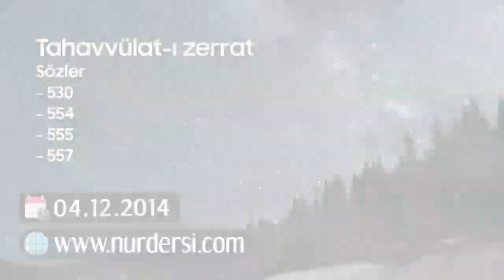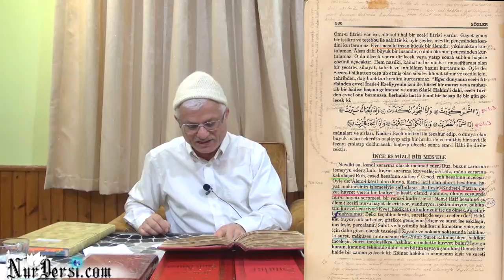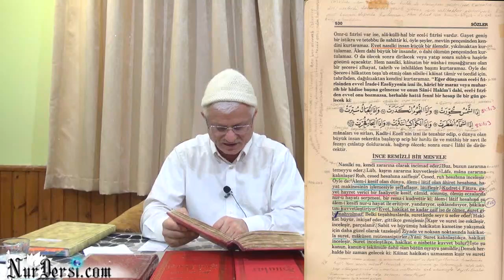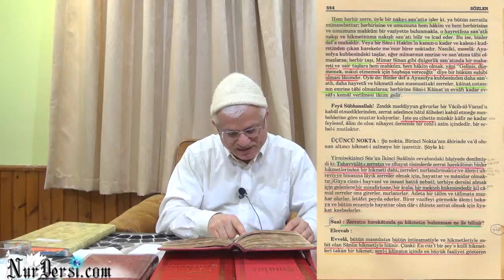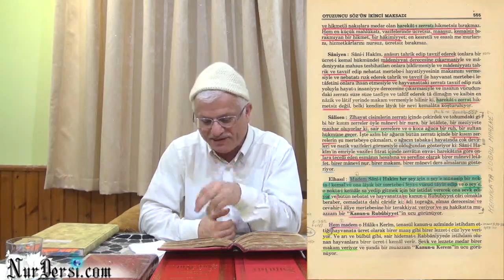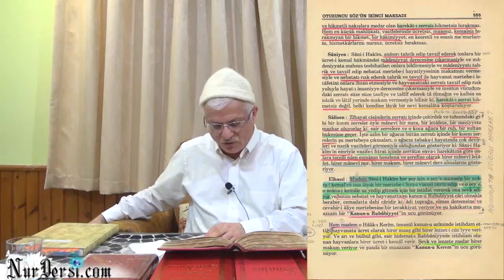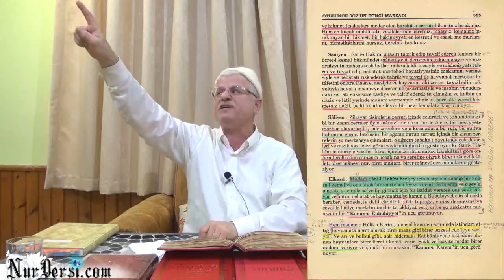Tahavvülat-ı Zerrat (Sözler-530, 554, 555, 557)